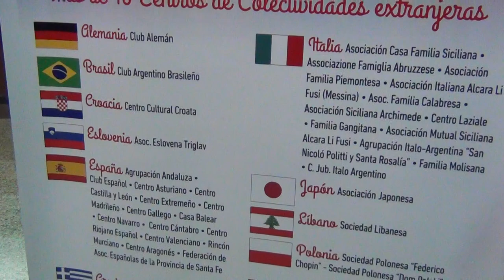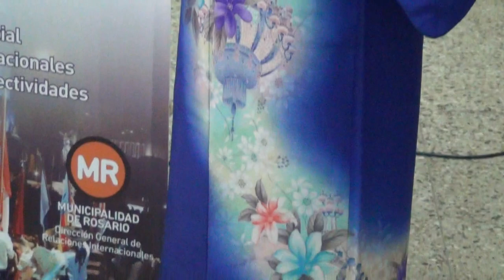20130829b PRESENTACION PRENSA Noche de Colectividades